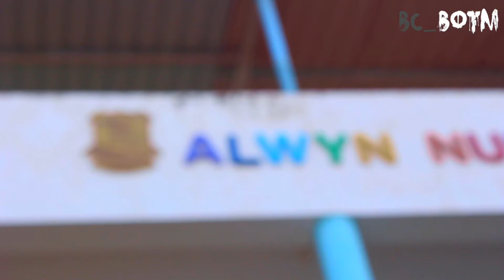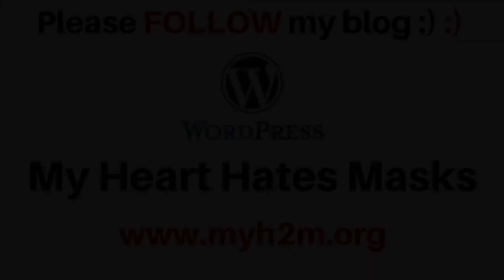WONDER WOMAN | Episode 1 Teaser ft. Sandra Smaller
Wonder Woman - A show celebrating Womenfolk.

Starting off with a wonderful woman whose changed the life of thousands of kids for the better :) :)

Wish you enjoy :) :) SHARE the video and help spread this initiative :) :)

Like & Support :)

Follow & Support :)

Follow & Support :)